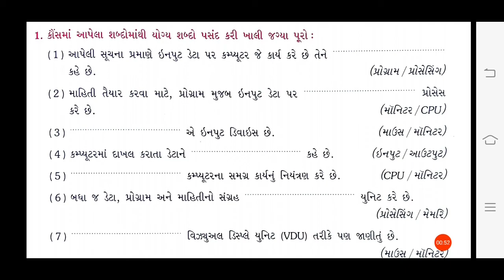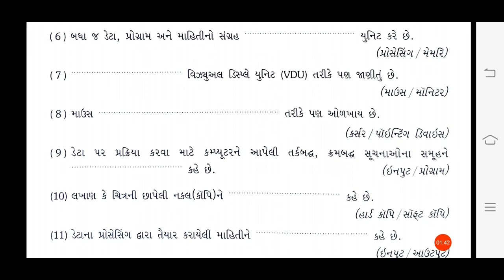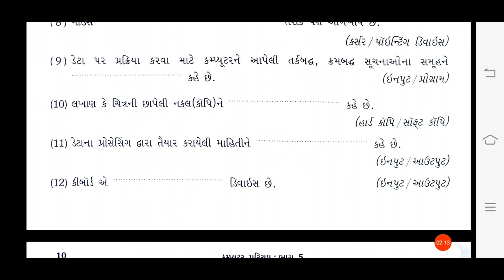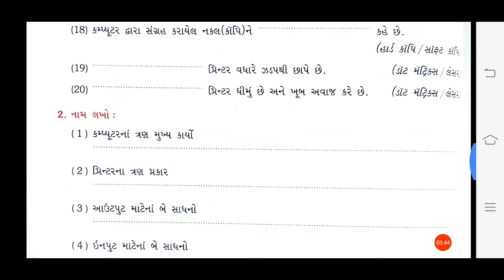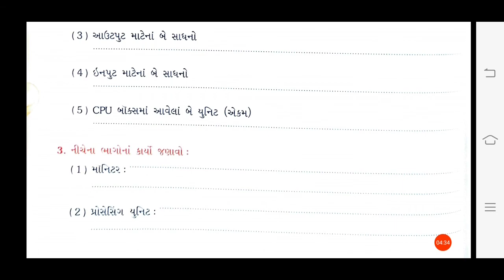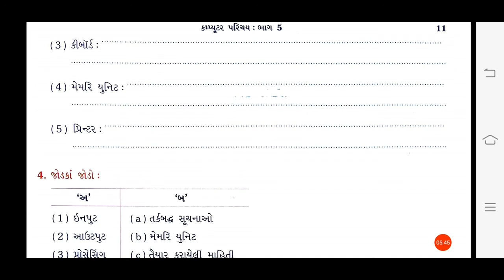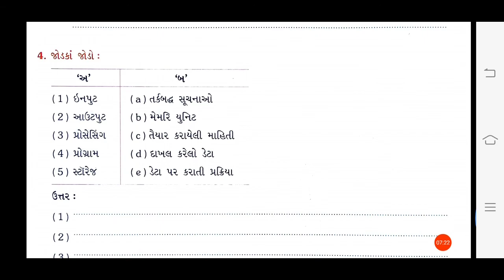12/10/2020, ધોરણ-5, કમ્પ્યુટર પરિચય